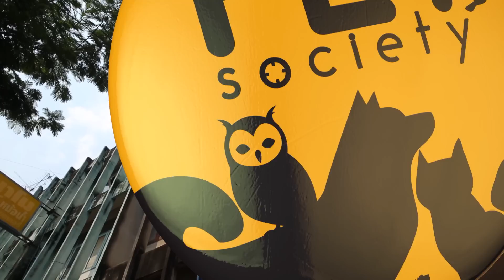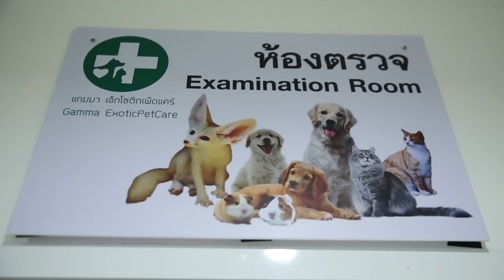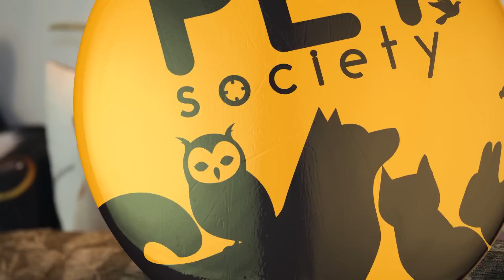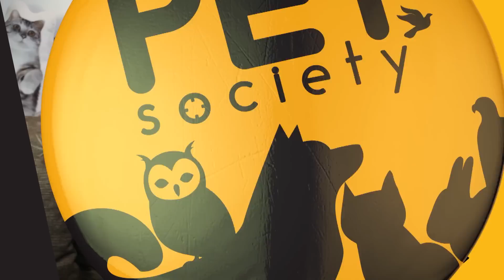Petsociety ตอน มีบุญ แมวจรผู้โชคดี EP5/2